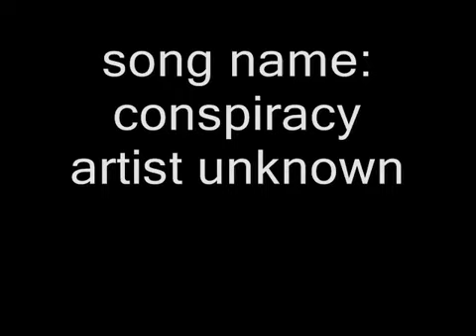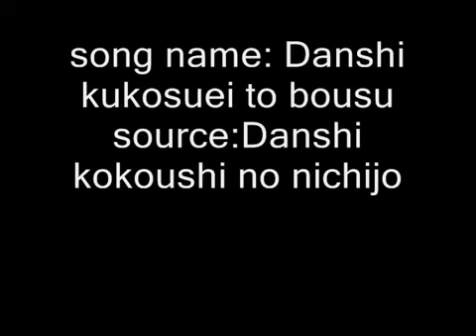Sonic Universe: Treasure Team Tango part 1 comic drama (remake)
Original upload: Jan 14, 2015

Now your probably thinking to yourself"DarkCloud havent you done this one already? and the answer is yes i have. BUT with me wanting to do the full arc and getting new voice actors i decided to remake it with brand new dubbing. The first one was the first ever comic drama i had ever done and it was bad. but here we are starting fresh
you'll notice there isnt an announcer this time. I forgot to get lines for him but he will return in part 2

cast
PrincessRil-vanilla, amy and rouge
Donniegirl12-Cream
JordanTheCat-Blaze
Sakuraify-Nicole